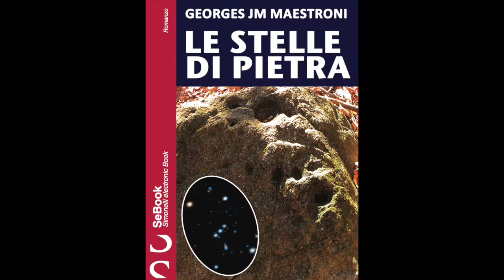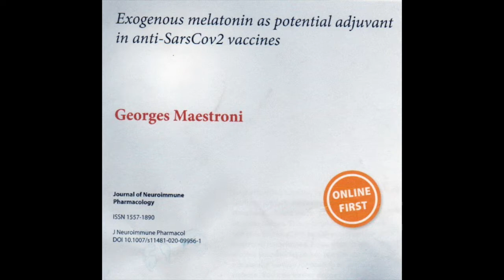Il Salotto delle Idee di Simonelli Editore - Puntata 273 - VACCINARSI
9 Dicembre 2021
Il Piacere di Conversare con il professor Georges Maestroni, immunologo ed anche scrittore che ha dimostrato con i suoi tre romanzi «Il Sorriso di Anunn», «Nucleargate», «Le Stelle di Pietra» come si possono coniugare appassionanti romanzi con la divulgazione scientifica. E da scienziato quale è ci parla naturalmente di vaccini e di pandemia, pensando ad oggi ed al prossimo futuro. Guardate, ascoltate e naturalmente vaccinatevi se ancora non lo aveste fatto. Buona visione.